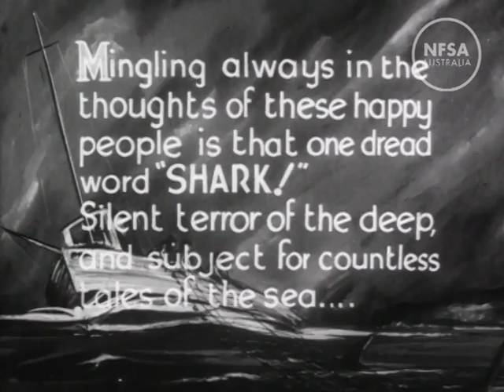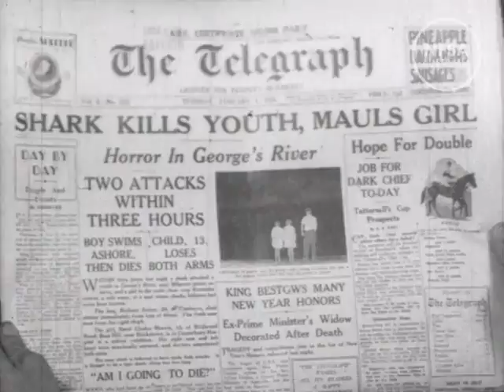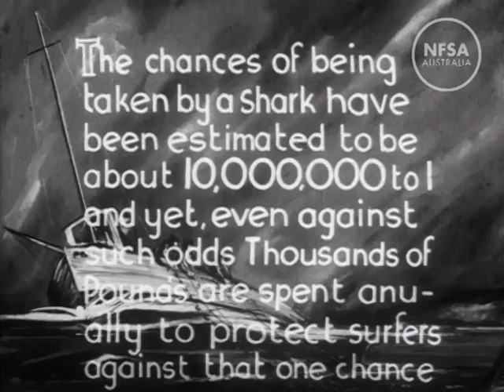Man-Eater.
From the NFSA collection of "Australia Today" newsreels made by Enterprise Film Co 1939. Directed by Rupert Kathner. This newsreel looks at the ‘silent terrors of the deep’ – sharks. It begins on the beautiful beaches of Sydney, makes its way through the murky waters of the Georges River where terror strikes, travels out to sea with the fisheries on a hunt for the shark and concludes in Chinatown at the Shanghai Cafe. As the Australian summer commences there have already been catches of large sharks off the Sydney beaches which are, as always, accompanied by sensationalist media reports.  This 1939 film shows that this is a often told story and while not without some basis in fact, as the film itself states, the chances of a shark attack are extremely low and it is much more likely that sharks will end up on our plate rather than we will on theirs.